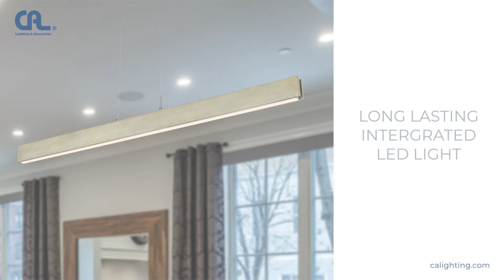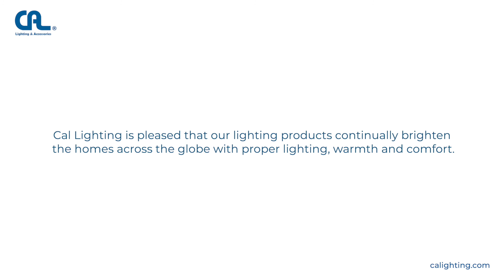CAL Lighting Chandelier Collection 2